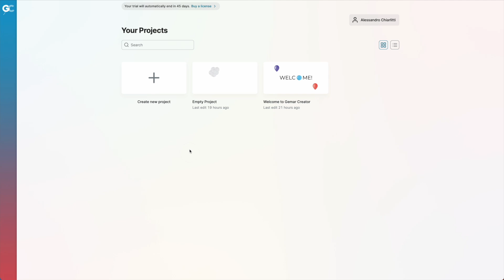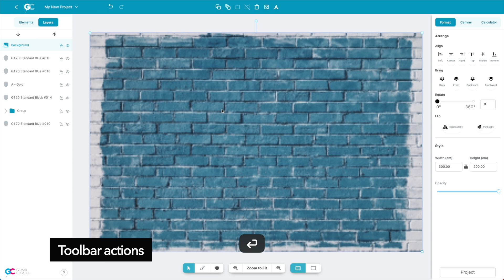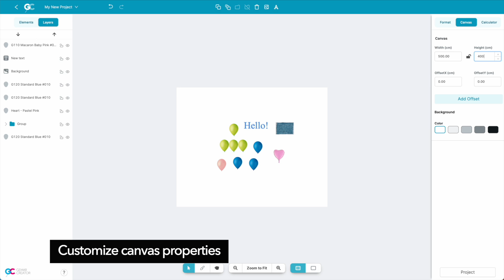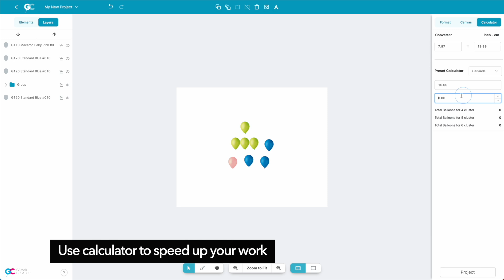Gemar Creator Tutorial 3 Design Editor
🎈 Master the Design Editor in Gemar Creator: Step-by-Step Tutorial 🎈

Welcome to Gemar's detailed guide on using the Design Editor in Gemar Creator, the ultimate tool for crafting stunning balloon compositions that elevate every moment and make it unforgettable.

In this tutorial, join our experts as they walk you through the features and functionalities of the Gemar Creator's Design Editor. Whether you’re a seasoned professional or just starting your balloon decorating journey, this video will provide you with all the knowledge you need to bring your creative visions to life.

What You'll Learn:
- Navigating the Design Editor interface.
- Choosing and customizing balloon shapes, sizes, and colors.
- Creating and saving your balloon compositions.
- Tips and tricks for professional-looking designs.

Why Choose Gemar Creator?
Gemar Creator is designed to inspire and streamline your balloon decoration projects, offering an intuitive platform for planning, visualizing, and executing breathtaking balloon arrangements. With a vast selection of high-quality, sustainable Gemar balloons, you can create unforgettable moments for any occasion.

Key Features:
- User-friendly design editor with advanced customization options.
- Access to Gemar’s extensive catalog of balloons, including giant balloons, water balloons, latex balloons, heart-shaped balloons, and more.
- Ideal for decorating birthdays, weddings, baby showers, anniversaries, and other special events.

Transform your celebrations into unforgettable experiences with the magic of Gemar.

Try now the Gemar Creator for free!